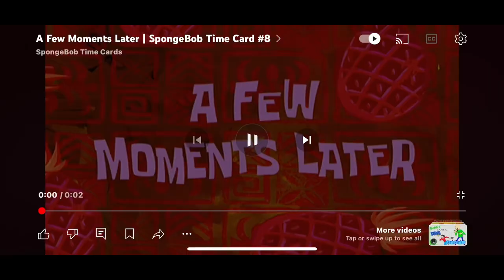Stuck in the cliff